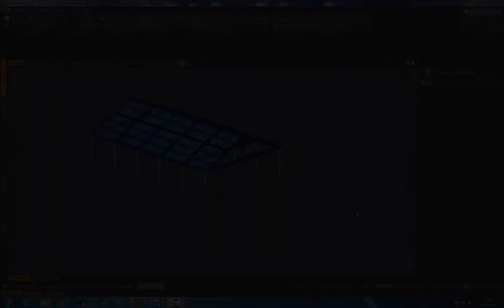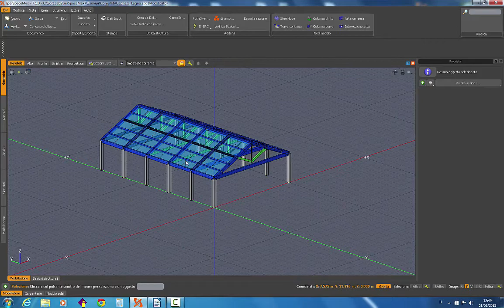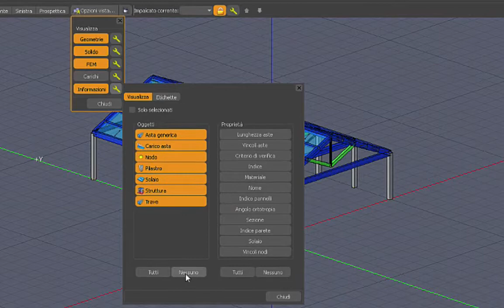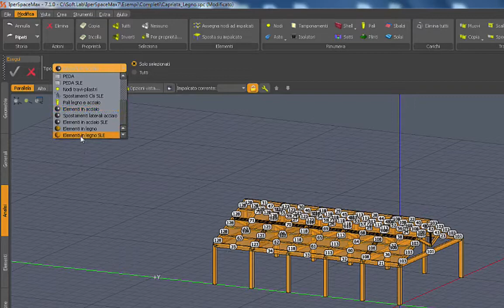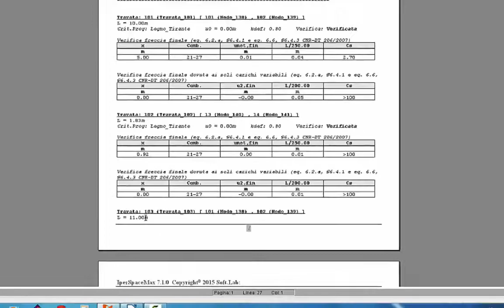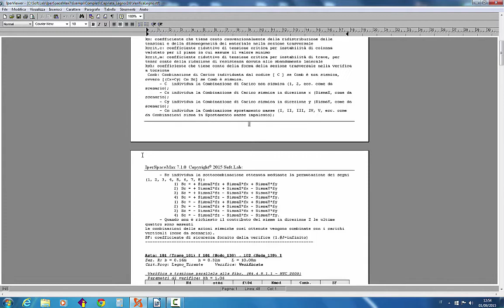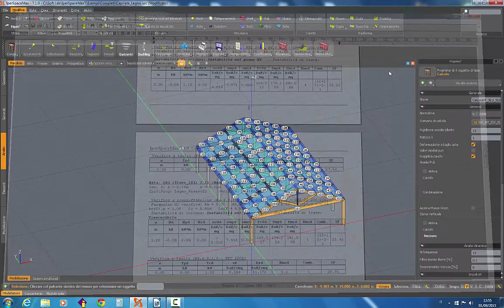12) Struttura in Legno: Verifica delle Aste - IperSpace Max in pillole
Raccolta multimediale per conoscerlo a fondo e utilizzarlo al 100%.
La raccolta completa sarà disponibile su DVD, dal 15 Ottobre 2015.